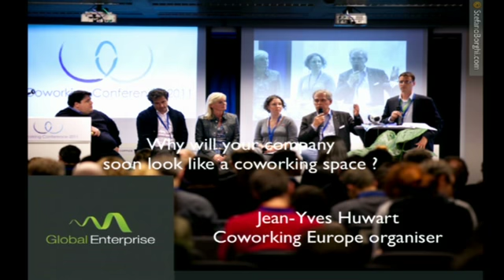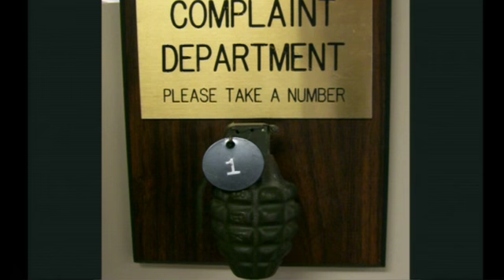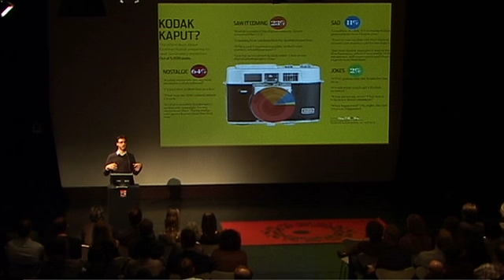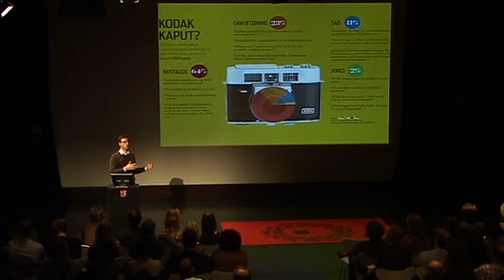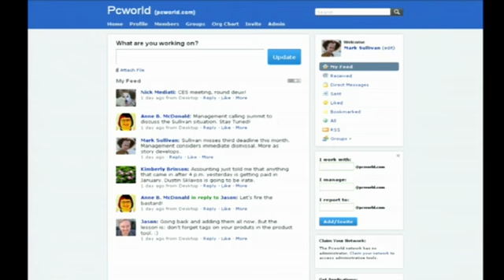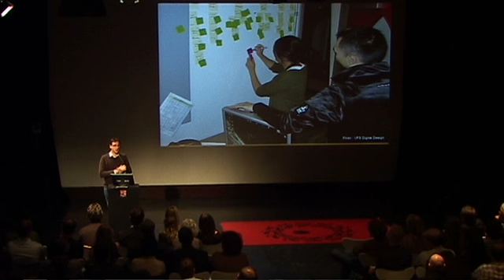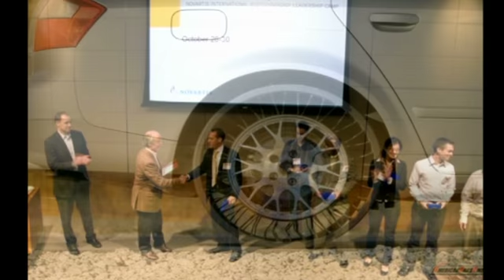Jean-Yves Huwart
Why Your Company Will Be A Co-Working Place Soon